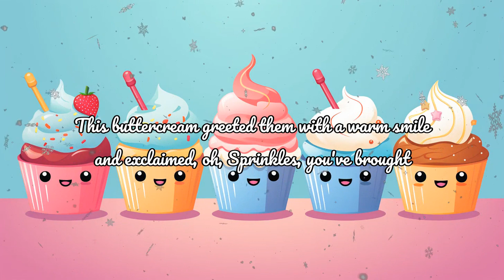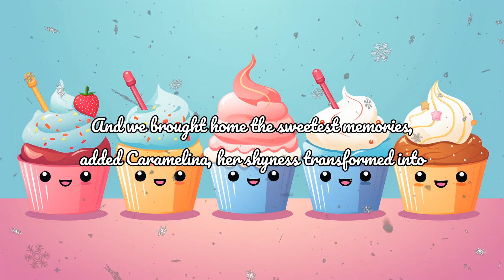The Adventurous Birthday Cake - Bedtime Story for Kids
Join Bella, the friendly narrator, as she takes you to the land of Sweetopia in this creative and funny bedtime story. Follow Sprinkles, a mischievous talking cupcake, as she embarks on an enchanting journey to attend Princess Buttercream's grand birthday party. Along the way, Sprinkles meets Jumpy, a super-charged jellybean, and Caramelina, a shy caramel. Together, they encounter talking lollipops, juggling gummy bears, and more, before reaching the royal palace. Filled with magic, laughter, and friendship, this whimsical tale will leave you with a sweet tooth and a heart full of joy!